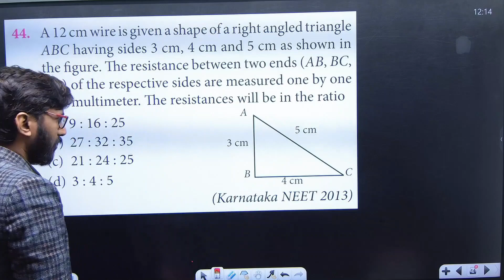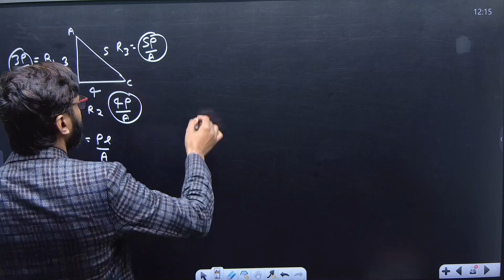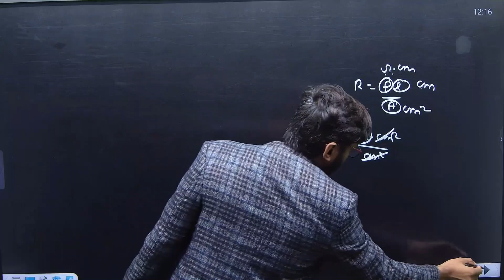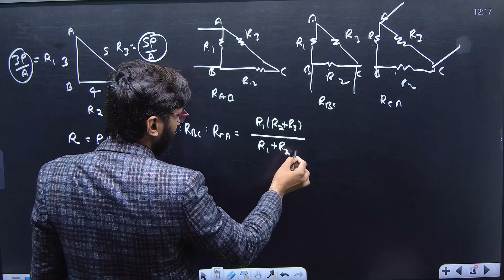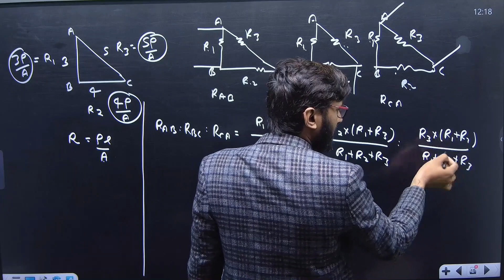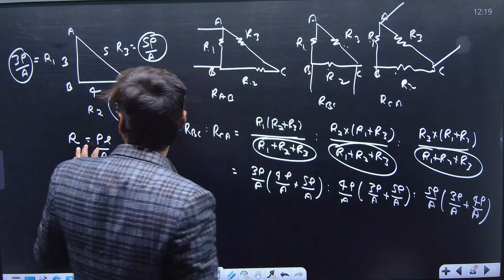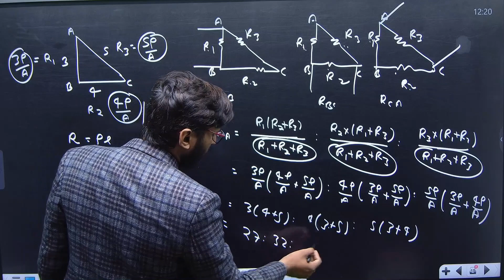A 12 cm wire is given a shape of a right angled triangle ABC having sides 3 cm, 4 cm and 5 cm as ..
Q.44 --  A 12 cm wire is given a shape of a right angled triangle
ABC having sides 3 cm, 4 cm and 5 cm as shown in
the figure. The resistance between two ends (AB, BC,
CA) of the respective sides are measured one by one
by a multimeter. The resistances will be in the ratio

join now